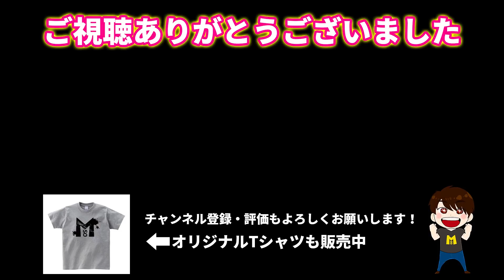余ったお餅で作った『バター餅』が激ウマだった！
参考レシピはこちら

●Masuoの使用機材とオススメ商品